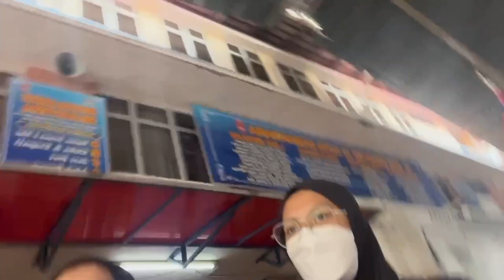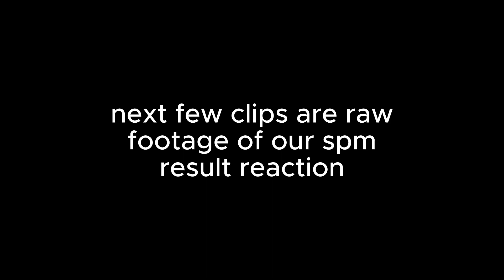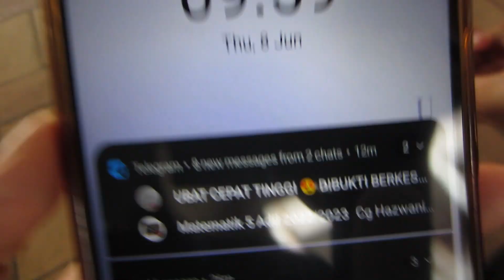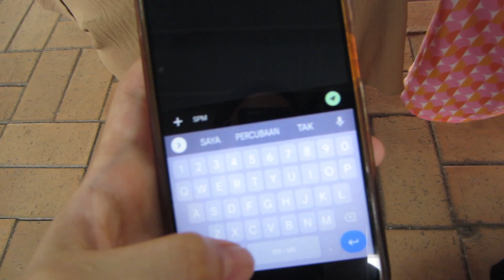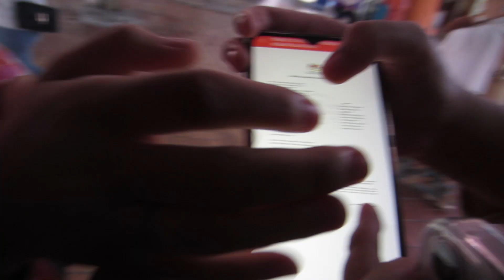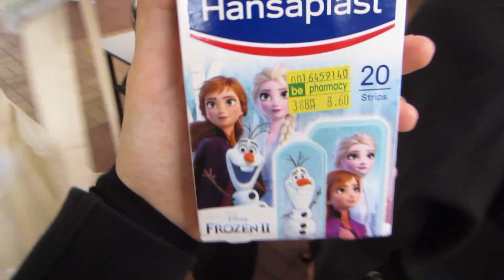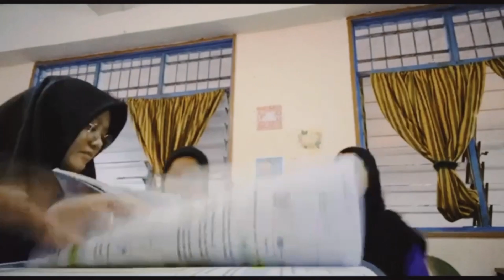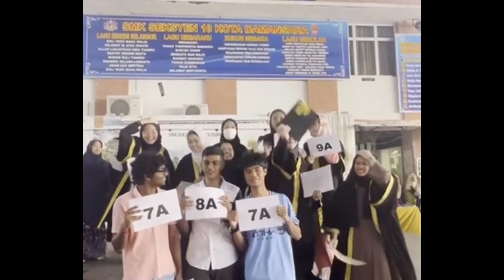SPM RESULT VLOG !!